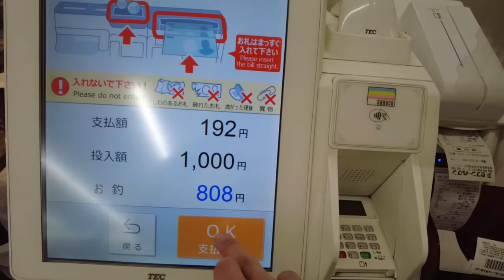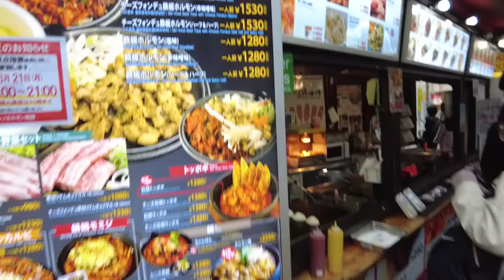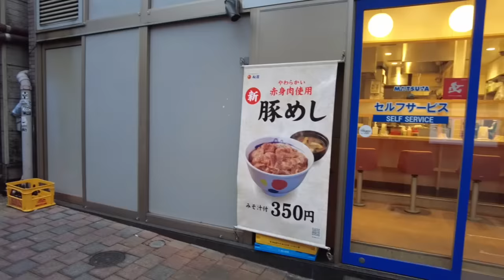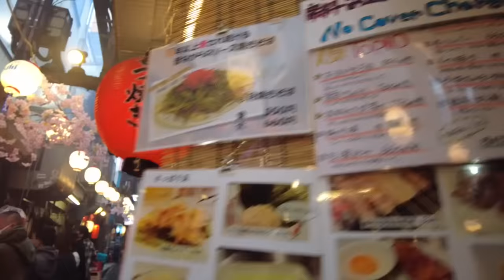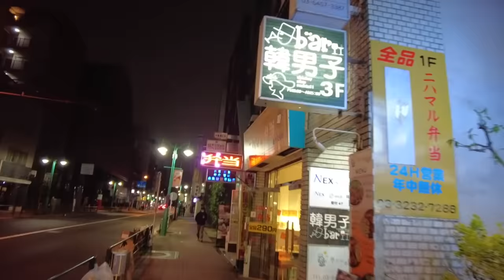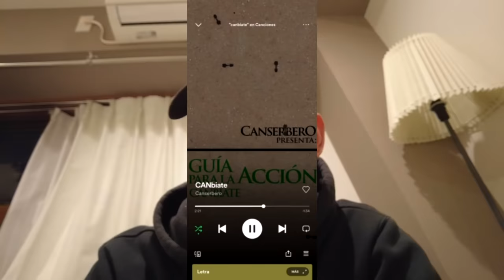Sobrevivir un día en Japón con 200 mxn (10usd/1000yen) | Kenyi Nakamura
Estuvo difícil pero se logró, si les gusta compartan porfa.